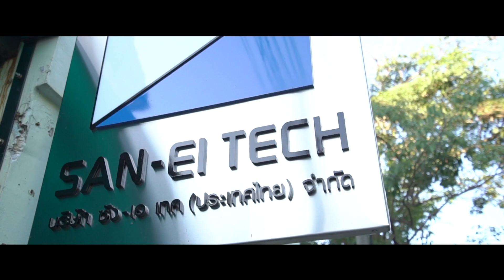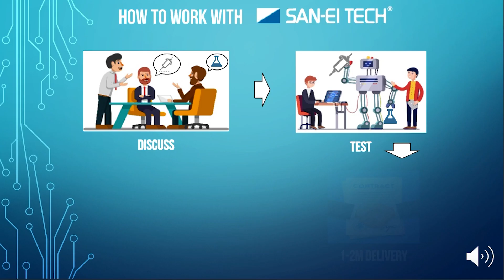Specialist of Fluid Dispenser ー SAN-EI TECH ー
あらゆる液剤、あらゆる現場に対応する自動塗布ソリューションをタイを中心にアジアでご提供
多様化するモノづくりシーンに対応するディスペンステクノロジーの専門メーカーです。30年蓄積した技術とノウハウを土台に、自動車部品、LCD（液晶）、LED、SMT、HDD、医療機器、食料品、装飾品など業種や分野を超えて、あらゆる液剤の塗布自動化ソリューションをご提供します。